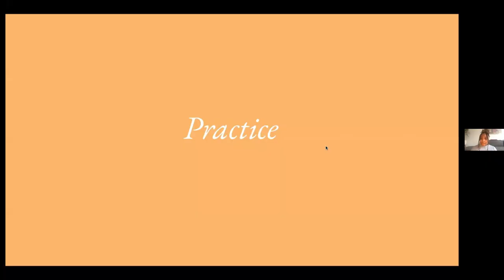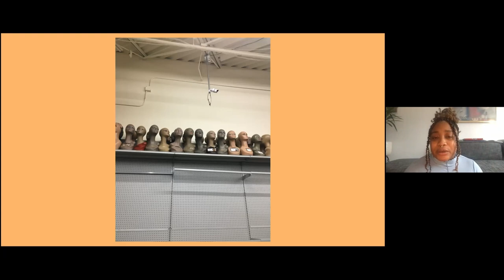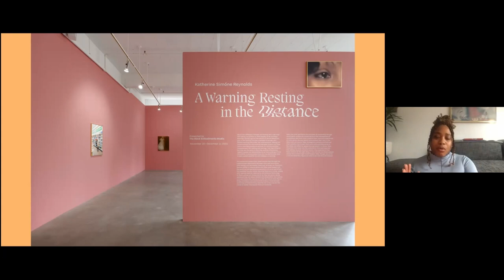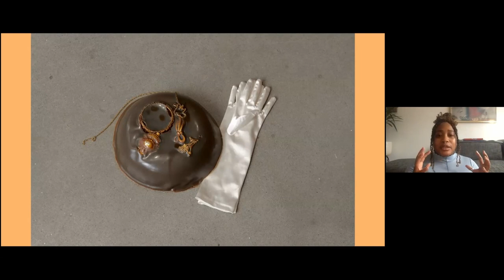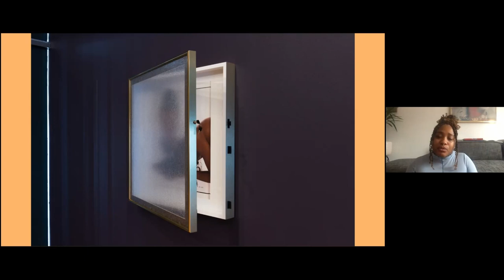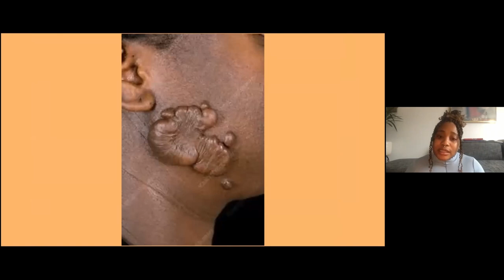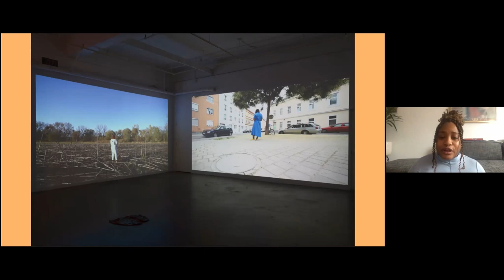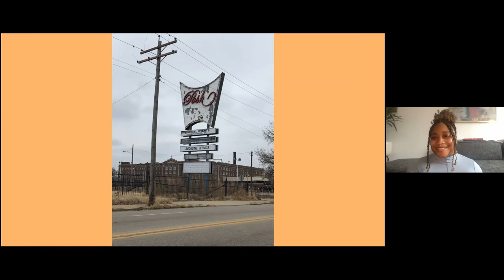Katherine Simóne Reynolds Artist Talk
In this talk, the artist Katherine Simóne Reynolds talks about her practice, and spends time detailing the work in her exhibition "A Warning Resting In the Distance." The exhibition was curated by The Black Embodiments Studio, and was installed at the Jacob Lawrence Gallery in Seattle, WA Nov. 16-Dec. 11, 2021.